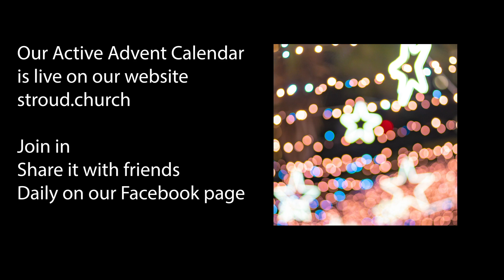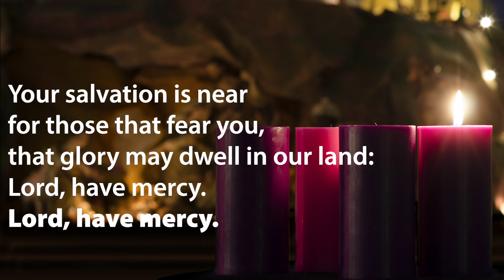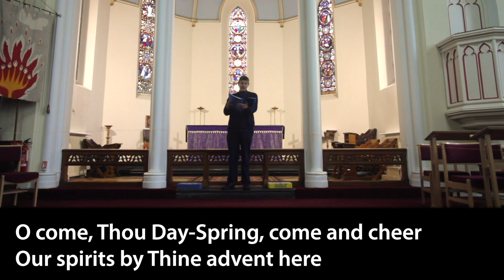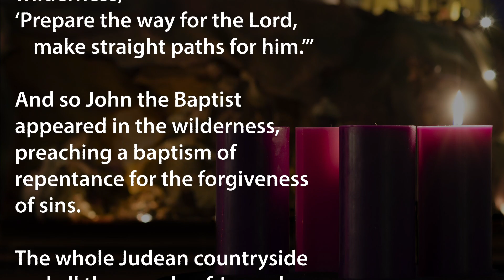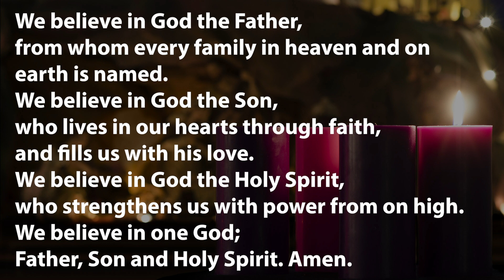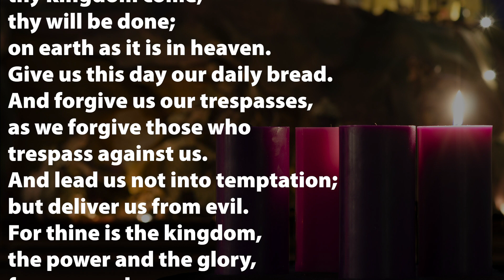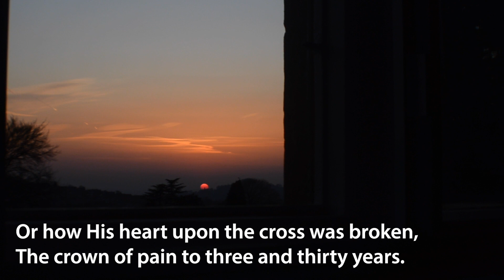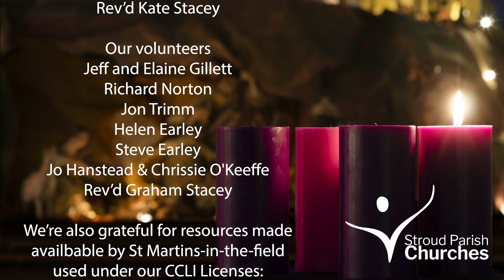From ritual to freedom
Listening to the prophets calling us out of darkness into light.

Simon Howell leads us through our service with
Jeff and Elaine Gillett
Jon Trim
, St Martin's Voices and Jo Hanstead & Chrissie O'Keeffe providing our music. Readings by Richard Norton and Helen Earley. And our prayers led by
Steve Earley